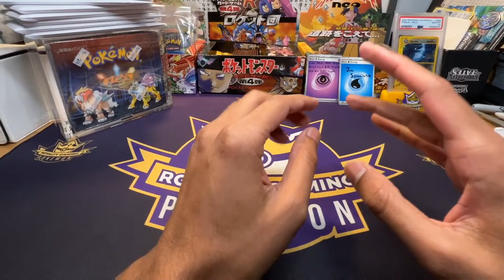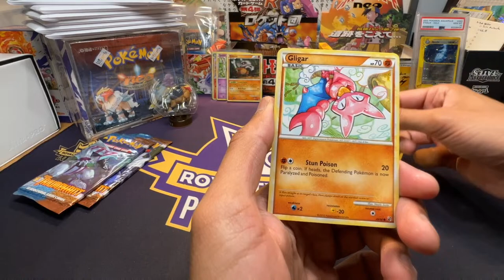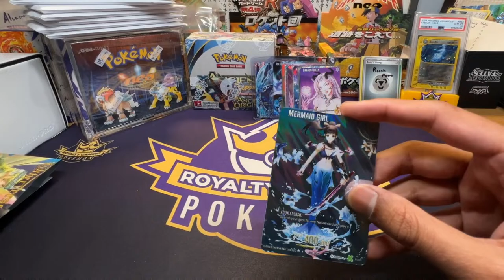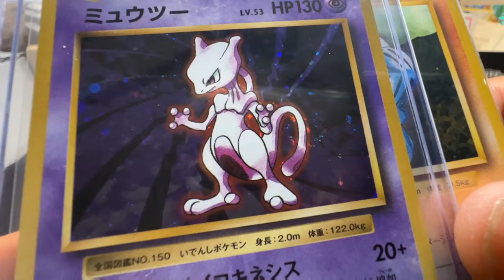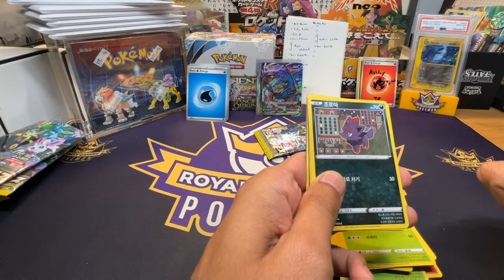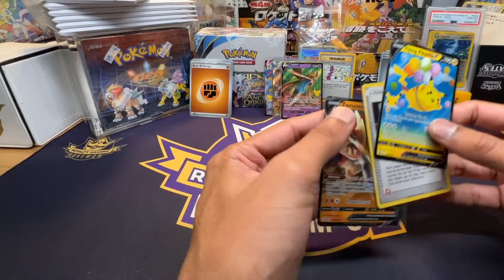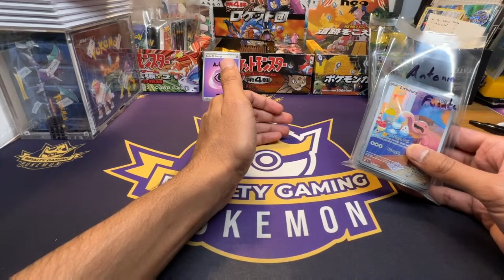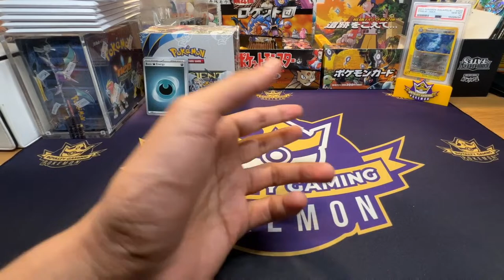ANCIENT ORIGINS BOX, HGSS & CP6 RETURNS! - ONLINE POKEMON SHOP!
*PURCHASE INSTRUCTIONS (PRICES IN USD)*
1) Prices are listed below - add up what you want and add $5 for shipping. International buyers can pay shipping later when calculated (Usually $20USD)
3) Send me your Full Name/Address/Email on Discord or Instagram
4) Only Hits are sent by default. Ask for reverses/holos in your note, and you'll get them too.

*Orders are held for up to 6 months, if you have not provided shipping information and have not requested shipping within 6 months, your cards are subject to forfeit*

*✠ MODERN ENGLISH POKEMON*
S&V Base $4
S&V Paldea Evolved $4
S&V Obsidian Flames $4
S&V Paradox Rift $4
S&V Temporal Forces $4
S&S Silver Tempest $5
S&S Astral Radiance $6
S&S Fusion Strike $6
S&S Brilliant Stars $6
S&S Lost Origin $6
S&S Chilling Reign $6
S&V Paldean Fates $7
S&S Crown Zenith $7
S&S Shining Fates $7
S&V 151 $8
Merlin Pkm Stickers $8
S&S Celebrations $10
S&S Champion's Path $14
S&S Evolving Skies $15
X&Y Steam Siege $16
X&Y Breakpoint $16
S&M Burning Shadows $16
Action Flipz $20
S&M Hidden Fates $25
Spanish Ruby Sapphire EX $25
Spanish HGSS $25
X&Y Evolutions $28
S&M Cosmic Eclipse $30
S&M Shining Legends SO
X&Y Phantom Forces $60
S&M Team Up $60
Topps Series 1 $65
Topps Series 2 SO
Generations $70
XY Flashfire $100

*✠ MODERN JAPANESE POKEMON*
Sv4K Ancient Roar $3
Sv4M Future Flash $3
Sv5m Cyber Judge $3
Sv5k Wild Force $3
Crimson Haze $3
Sv15 Scarlet $3
Sv2P Snow Hazard $3
Sv3a Raging Surf $3
Sv1a Triplet Beat $4
Sv3 Ruler Of Black Flame $4
Sv1V Violet $6
SV4a Shiny Treasure $10
Sv2a Pokemon 151 $10
S12a Vstar Universe $15
Yu Nagaba Eevee Pack $25

*✠ KOREAN POKEMON*
KR Eevee Heroes $3
KR Blue Sky Stream $3
KR 151 $4

*✠ VINTAGE PACKS*
JP Jungle $235
JP Fossil $235
JP Gym Heroes $250
JP Neo Discovery $275
JP Rocket $275
JP Gym Challenge $300
B&W Base $100
Legendary Treasures $125
Boundaries Crossed $150
Majestic Dawn $250
Jungle Blister $350
Fossil Blister $350
Heavy Fossil MBG $450
Heavy Jungle MBG $450
Ex Power Keepers $500
Neo Discovery 2 Pack Blister $1200

*✠ BOX BREAKS*
Neo Revelation $550

*✠ LIMITED TIME ITEMS*
151 UPC Promo Set $15
Slab Hitbox $10 - Might Get Bulk
Pack Hitbox $20 - Might Get Bulk
Royal Gauntlet $25
Random PSA Slab $28
Random Vintage Holo $30
JPN Royal 5 Pack $50

*✠ YUGIOH*
Soulburning Volcano $3
Metal Raiders $4
Invasion of Chaos $4
Spell Ruler $4
Pharaoh's Servant $4
Legend Of Blue-Eyes $5
Rarity Collection $6
Ghosts From The Past 2 SO
Maximum Gold El Dorado $8
Elemental Hero Neos Tin $350

*✠ DRAGONBALL SUPER*
Mythic Booster $2
Saiyan Showdown $3
Beyond Generations $5
Fighter's Ambition $5
Vicious Rejuvenation $5 (Almost Gone)
Dawn of the Z-Legends $7

*✠ WEISS SCHWARZ*
Rebirth Azur Lane $7
ENG Attack on Titan Final Season $4
JP Spy Family $4
JP Dengeki Bunko $4
JP Pixar $6
ENG Picking Up Girls In Dungeon $6
ENG Nazarick Vol 2 $6
ENG Chainsaw Man $6
ENG Sword Art Online Alicization $7
JP Disney 100 $7
ENG HoloLive Productions $8
JP Blue Archive $8
ENG Jobless Reincarnated $10
Union Arena Nikke $11

*✠ One Piece*
JP Kingdom Of Intrigue SO
JP Mighty Enemies $4
JP Memorial $5
JP Wings Of Captain $5
JP 500 Years $5
JP Romance Dawn $6
JP Awakening Of New Era $7
ENG Wings of the Captain $12
ENG Awakening New Era $15
Unofficial Artist Collection $5

*✠ Final Fantasy*
Rebellion's Call $3
Resurgence of Power $5

*✠ DAILY DEALS*
Jungle Blister Set $1000
JPN Jungle+Fossil $450
36 Brilliant Stars Blisters $180
36 Lost Origin Blisters $180
6 Paldean Fates Booster Bundles $216

*✠ OTHER TCGS*
My Hero Academia $3
Otherverse $4
Naruto Kayou $5
Star Wars Unlimited $6
Metazoo Chrome Pack $6
Into The Inklands $8
HRO DC Chapter 2 $8
Mario Panini $10
2023 Star Wars Galaxy Chrome $18

*✠ PSA GRADING*
Value Plus Service Level $65/Card